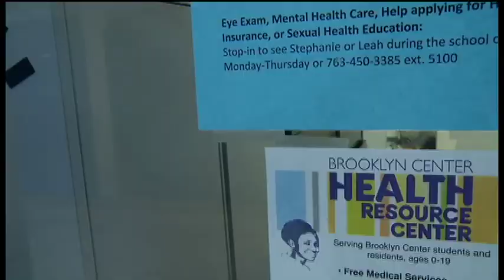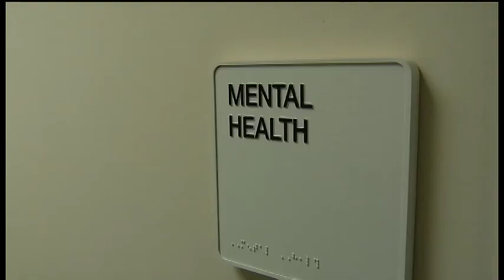Brooklyn Center school could become state model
Some students in Brooklyn Center don't have to leave school to get their eyes checked or have breakfast. Educators call it a Full service community school. Right now only Brooklyn Center and Duluth have schools that are one stop shops providing academic, social and medical support. Could it be a model that's adopted by other schools.
"Gosh I hope so," said Principal Carly Jarva.  "I think that the needs of our students are not getting any easier to tend to. In fact I think they're becoming more complicated."
Brooklyn Center also has daycare, dental, medical and nutritional options for students on campus, all under the same roof.
"Our kids need additional resources. We no longer just teach English, or science, or social studies," said Jarva. "We teach kids and everything that comes along with kids."
Two school officials recently explained how that works to the Senate Education Committee, and what its meant for student success.
"We know more districts are ready to implement this model including those in greater Minnesota," said Patrice Howard, Brooklyn Center's Director of Community Schools and Partnerships.
"I can tell you this model brings forth positive outcomes, and cannot be done without coordination and support," she told the committee.
Howard says behavioral referrals have decreased and graduation rates have increased.
Principal Jarva says to continue funding this program, the school needs government grants and partnerships with community groups.